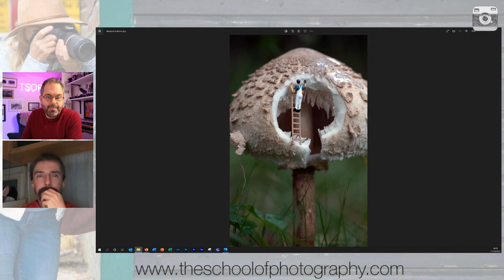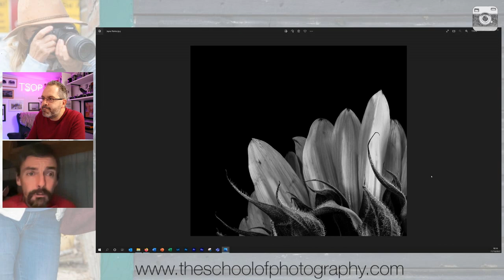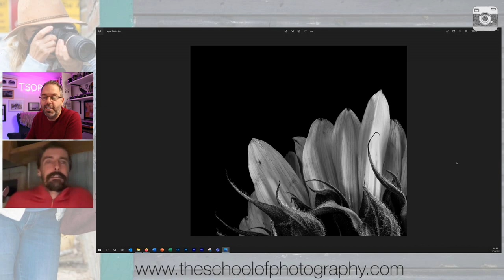Macro Competition Winners 2022!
To celebrate all the fantastic work by our members we asked them to create images inspired by our Macro Photography Course and enter them to our latest competition and it’s now time to announce the winners.

We received 100’s of incredible images that reflected the work taught in Oliver Wright’s Macro Photography Course. TSoP and Oliver then narrowed it down to the Top 10 Finalists.

Watch Marc Newton and Oliver Wright discuss the Finalists and Winners.

Grab a Freebie:
Create a website with Squarespace.

And remember – Learn photography properly at The School of Photography